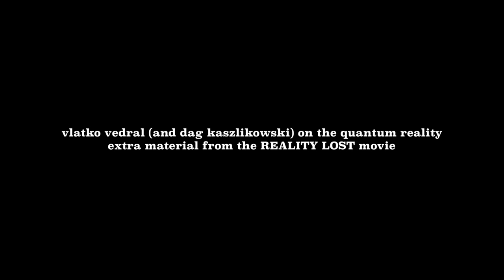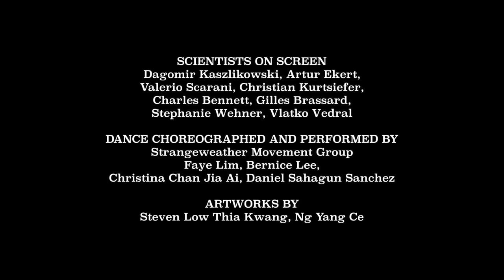REALITY LOST - BONUS ONE (VLATKO VEDRAL ON INFORMATION)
A bonus scene from REALITY LOST, a different documentary about quantum mechanics by Karol Jalochowski, the movie produced by Centre for Quantum Technologies at National University of Singapore. Dag Kaszlikowski asks Vlatko Vedral about true nature of reality.

SYNOPSIS

When 20th century begun, a major shift took place in science. Scientists started making experiments with an unprecedented precision. Fiddle with single particles, atoms, and electrons.

And they got bewildered. Small objects seemed to have a sort of fuzzy properties. What's more - the very act of observing them, of measuring them, seemed to bring them to live, excavate them from a vague domain.

Equations of quantum mechanics were beautiful. They did generate astonishingly correct answers for mind boggling questions about the exotic micro world. But there was a price to pay. Objective reality had to go.

Was is regained?

Karol Jalochowski

HOSTED BY
Dagomir Kaszlikowski

SUPPORTED BY
Artur Ekert

Faye Lim
Bernice Lee

ADDITIONAL PHOTOGRAPHY
Dagomir Kaszlikowski

Akihito Soeda
Jenny Hogan

Polityka Weekly